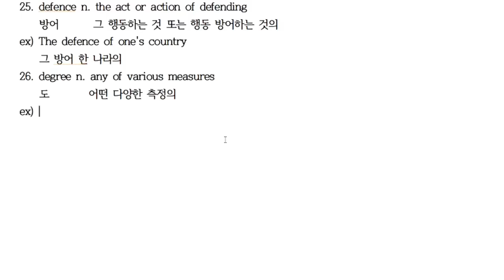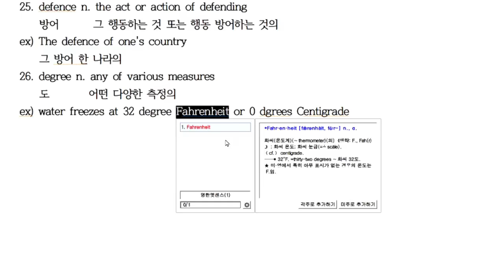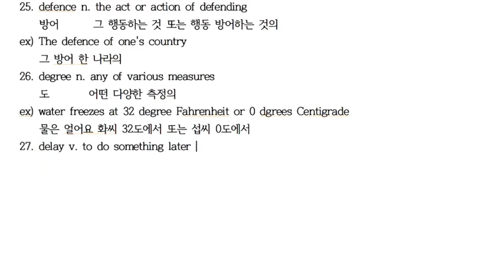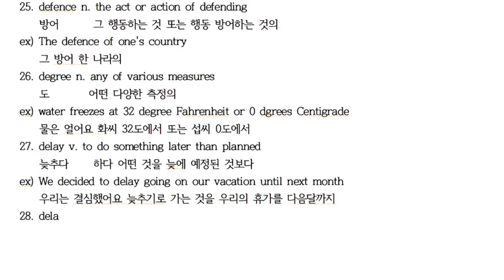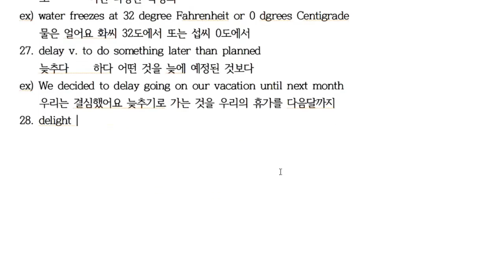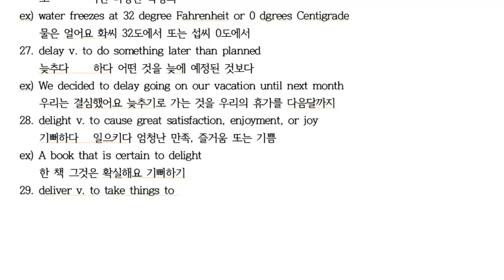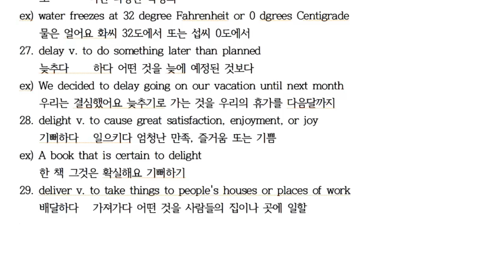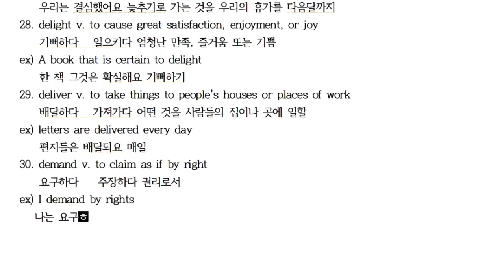D26~30 [한・日・E] 에릭의 영영사전 공부법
D26 degree (온)도 (温)度
D27 delay 늦추다 遅くさせる
D28 delight 기뻐하다 嬉しがる
D29 deliver 배달하다 配達する
D30 demand 요구하다 要求する